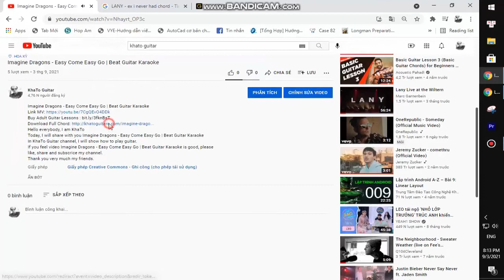Lana Del Rey - Sweet Carolina | Beat Guitar Karaoke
Thank you very much my friends. Lana Del Rey - Sweet Carolina | Beat Guitar Karaoke
Download Full Chord:
Today, I will share with you Lana Del Rey - Sweet Carolina | Beat Guitar Karaoke